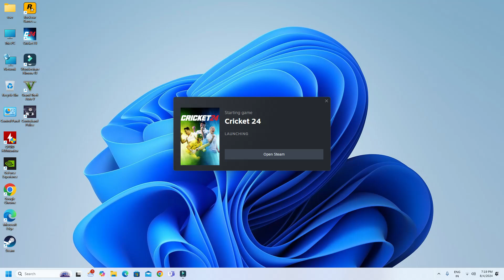INDIA VS WEST INDIES FIVE OVER GAMEPLAY